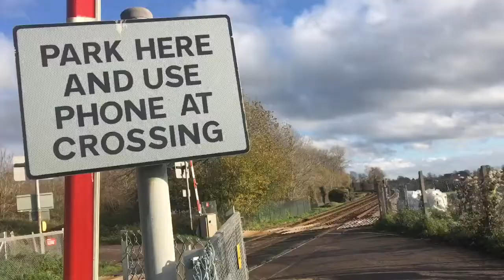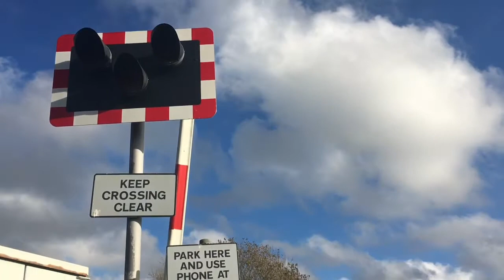Brockham Level Crossing (05/12/20)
Visiting Brockham level crossing on a very nice winter’s day.

Crossing Location: Chalkpit Lane, Brockham
County: Surrey
Line: North Downs Line
Train Operator: GWR
Train Class: Class 165 & 166 (soon to be 769)
Frequency: One train in either direction every 20 - 30 minutes, resulting in one train every 10 or so minutes here.
Transport to get here: Line 21 or 32 bus from Brockham T - Junction

Apologies for the day late upload, I had quite a lot going on on Sunday so I didn’t have any time to upload.